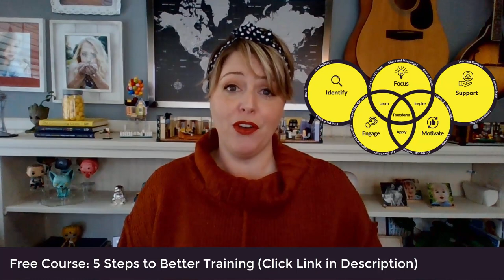Create Your Best Training in 2023: 4 Trends for Learning Leaders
The learning landscape is changing. This means as leaders we need to prepare for what 2023 will bring.

Why begin planning now? It's the difference between running a "proactive" and a "reactive" learning department.

Here are 4 trends in 2023 that will impact the culture of learning within your organization.
This video talks about:
✔ Leadership Trend 1: A healthy L&D culture begins with you
✔ Leadership Trend 2: Learning = Retention
✔ Leadership Trend 3: Create training that helps employees...now
✔ Leadership Trend 4: Incorporating coaching into learning

Free Resources:
5️⃣ 5 Steps to Better Training (Free Course)